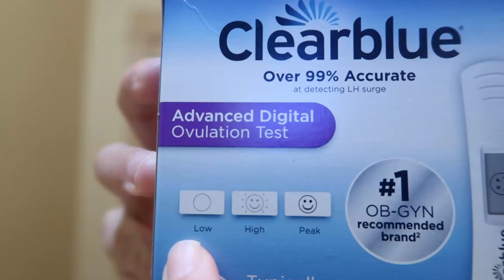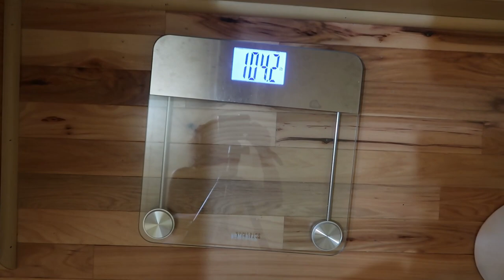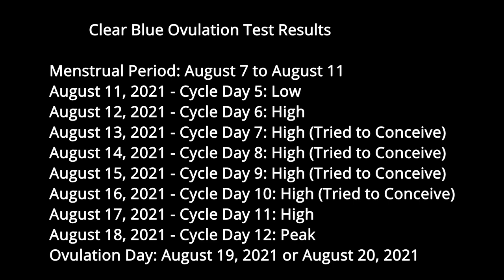We are Trying for a Girl | Live Ovulation Tests | Clear Blue | From Cycle Day 5 to Cycle Day 12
Live Ovulation Tests, Clear Blue Brand from Cycle day 5 to 12.

Shop This Video:
Shettles Book " How to Choose the Sex of Your Baby"
Clear Blue Ovulation Tests (Pack of 10 ovulation tests)
Clear Blue Ovulation Tests (20 Ovulation tests)
Clear Blue Ovulation Tests (40 Ovulation tests)